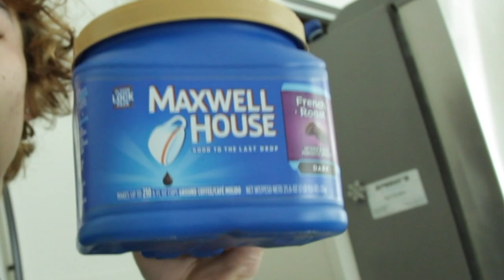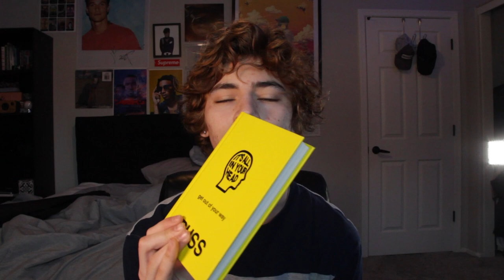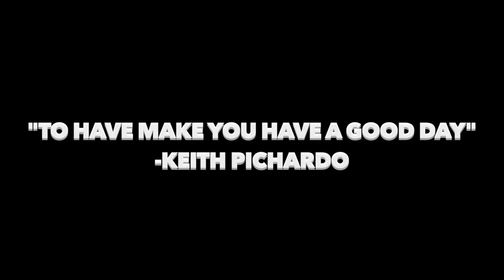WHY I LEFT A CONTENT HOUSE (VLOG)!!!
Wanted to post a vlog of how I typically spend my day. Explanation of why I moved back from California. Enjoy da video:)